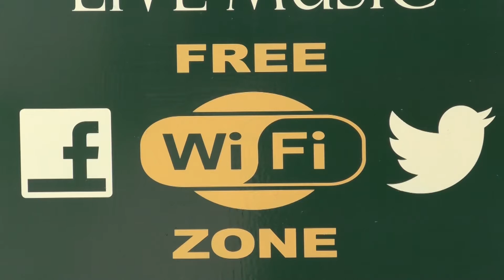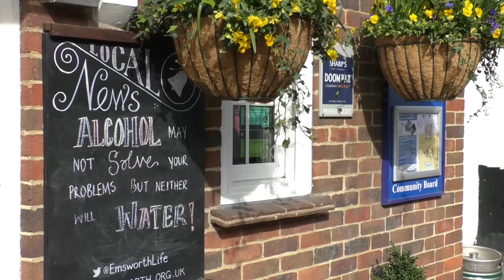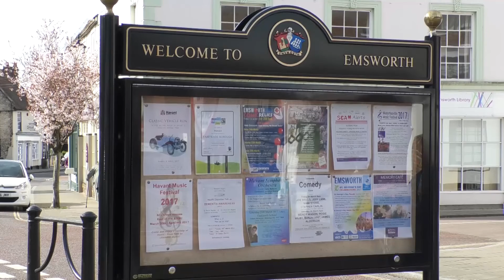Emsworth Prepares To Offer Free Wifi To Visitors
The town of Emsworth is all set to launch the first phase of its plan to offer free wireless internet to residents and visitors.
 Backed by local businesses, the hope is that it will encourage people to stay a little longer and enjoy all that the town has to offer.
 Our reporter Richard Stringer went to find out more.

Richard talks to  Alistair Gibson of the Emsworth Business Association.